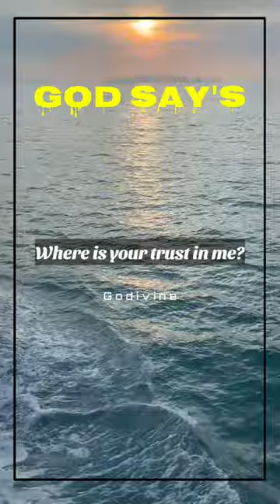God want you to stop complaining | God says today shorts | god helps 💞✝️